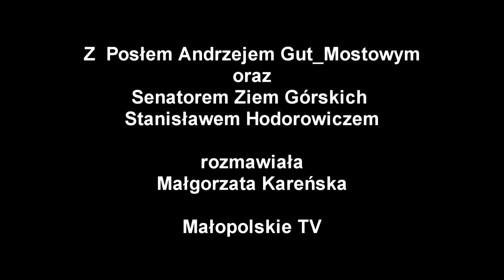Wywiad z Posłem Andrzejem Gutem-Mostowym oraz Senatorem Ziem Górskich Stanisławem Hodorowiczem